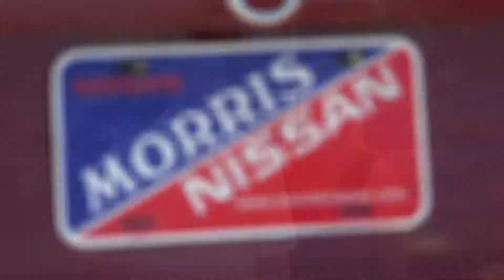2013 Nissan Versa SV Coupe 889057 Offered By Morris Nissan Charleston, SC